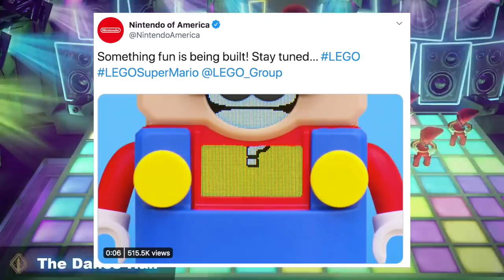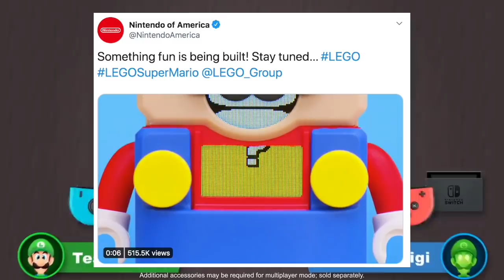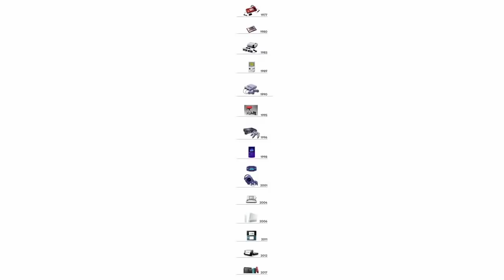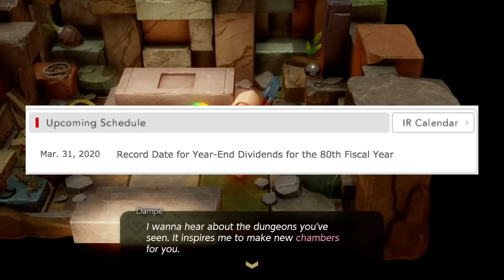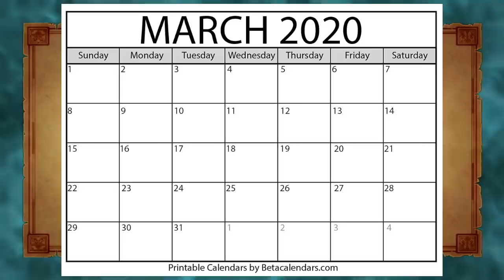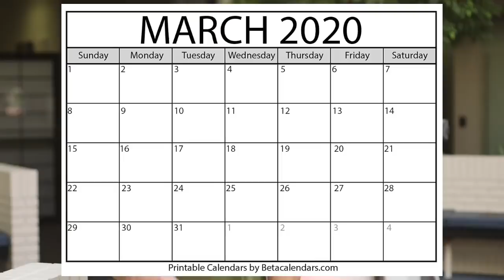LEAKED Nintendo Direct March 2020: THE DIRECT WAS DELAYED?! NINTENDO ACCIDENTALLY CONFIRMS?!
Stream starts tonight at 6 pm EST and I will be explaining why I decided to step away from fake leaks. I hope to see you all there!

Source:

On Screen!